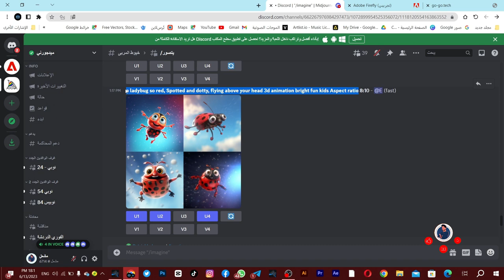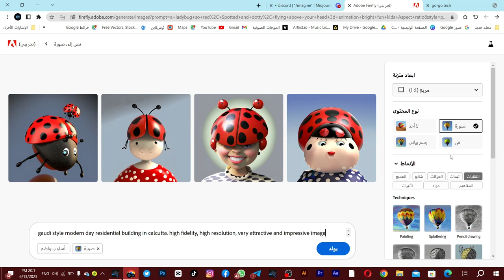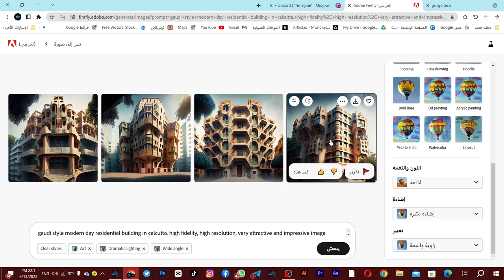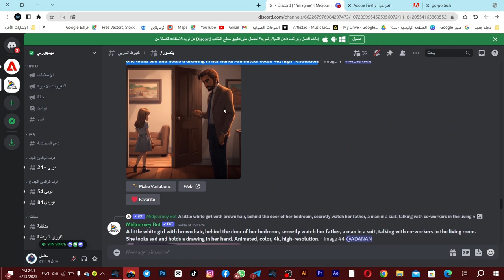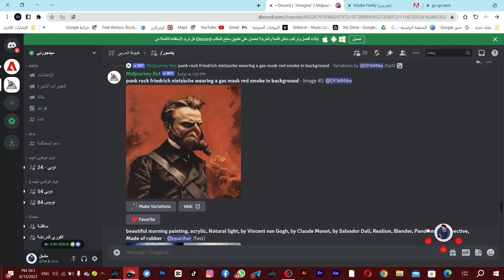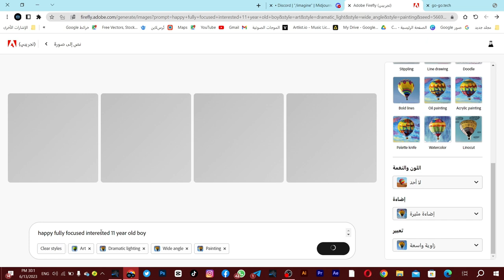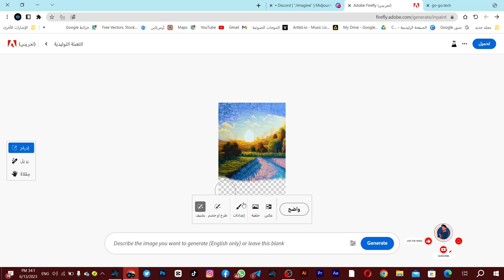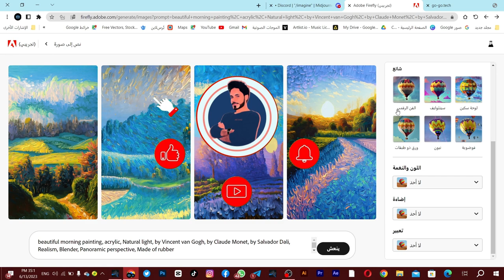اقوى مقارنة بين ادوبي فير فلاي وموقع ميد جونري نقاط الضعف والقوى و من الأفضل ؟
في هذا الفيديو نسوي مقارنة بين موقع ادوبي فير فلاي وموقع ميدجونري نشوف الموقع الاقوى في توليد الصور وسرعة الاستجابة في النصوص والاوامر بين الموقعين وماهي نقاط الضعف والقوى وماهي مميزات كل موقع .
هنا تجدون جميع روابط حساباتي 👌🔥
هنا تجدون جميع القنوات والجروبات المهمة👌🔥